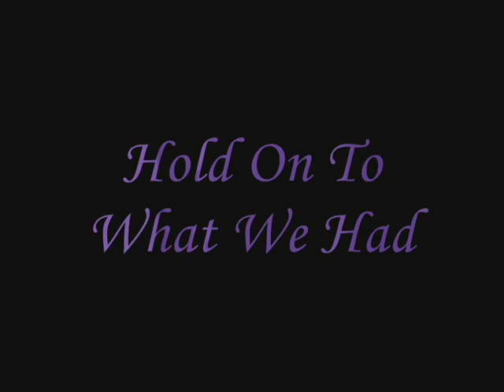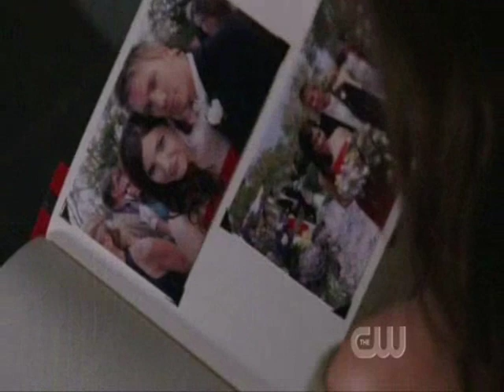Hold On To The Night - Brucas/Leyton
This is a clip where Lucas is with Peyton after breaking up with Brooke. But after a while, he's still longing for her but she can't live like this anymore... he has to choose between Peyton and her.

I do not own One Tree Hill and its characters, nor the song!